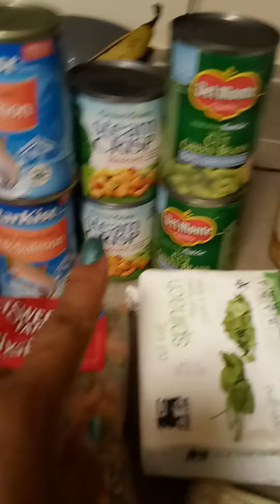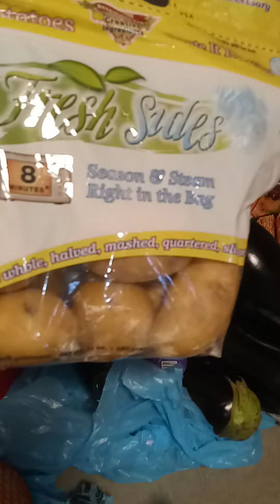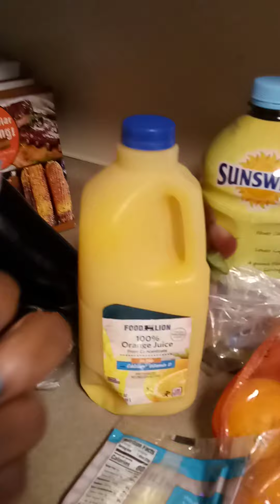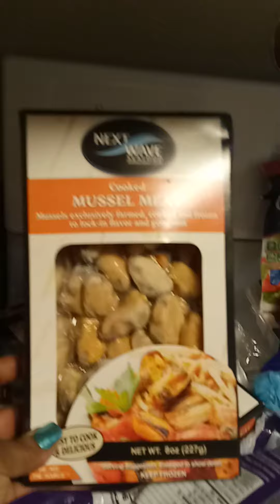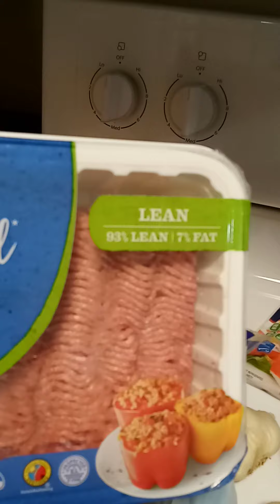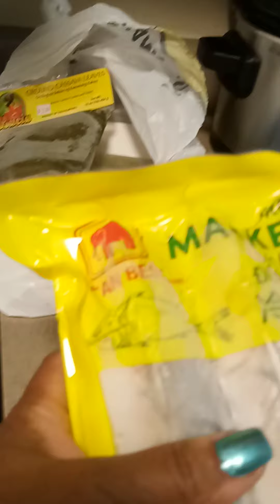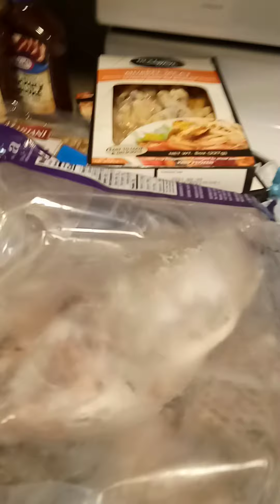Grocery Haul/ Lowe's/ Foodlion/ Asian market